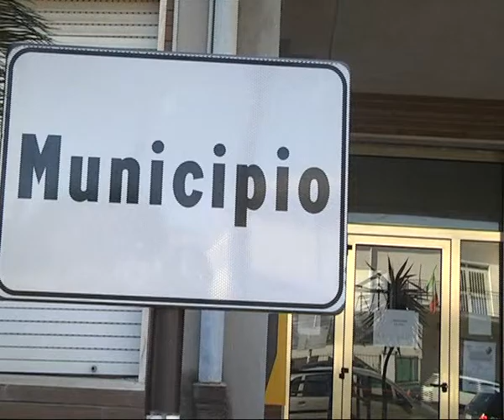07 30 Assolti 2 dirigenti Marina